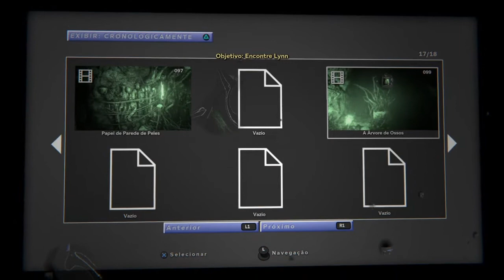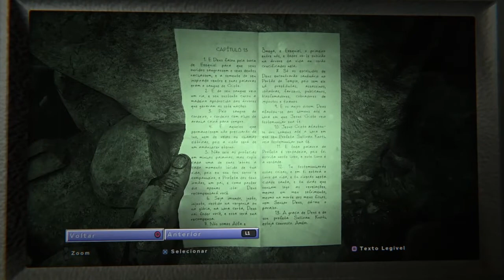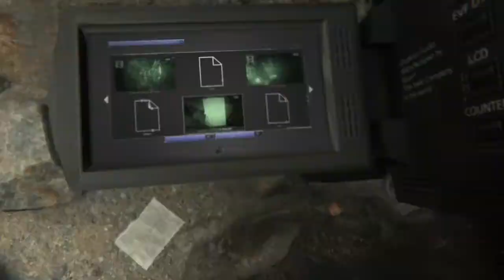OUTLAST 2 ! #16 DESVENDADO O MISTÉRIO DA MORTE DE JÉSSICA !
Sejam muito bem vindos! E galera acabou de sair mais um vídeo desta série de terror aqui no canal e te convido a assistir e se gostar deixe o seu like e se inscreva lembrando de ativar o sininho e claro compartilhe!